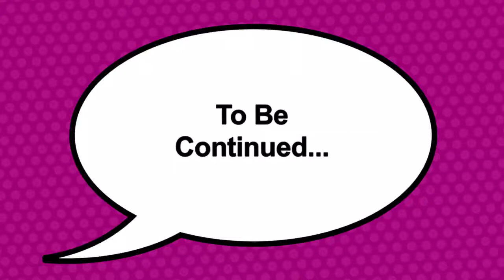The Magic Girls Episode 4: Test Trouble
This is my Magic Girls series